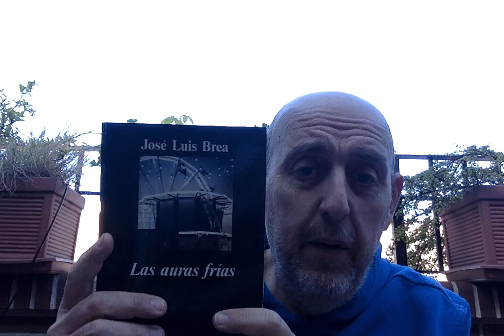"La crítica que me interesa. 9 José Luis Brea".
Comentario de "Nuevas estrategias alegóricas" (Ed. Tecnos, Madrid, 1991) de José Luis Brea.